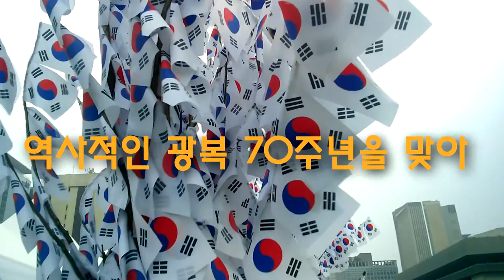광복 70주년 (서울1TV)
광복 70주년 광화문 광장과 세종로